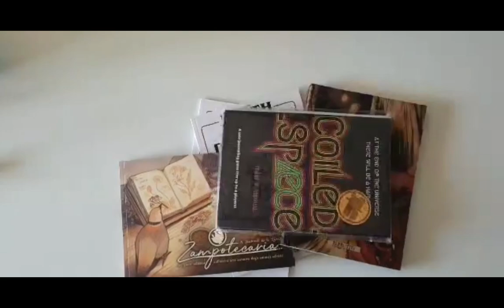Pitcrawler by Sims & Sienna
Pitcrawler by Sims & Sienna [Ed. Mac Guffin & Company]
Un Gdr per vivere l'esperienza dei librigame! ma proprio quella! con un singolo giocatore, poche regole e tanti pollici! (anche 3!)